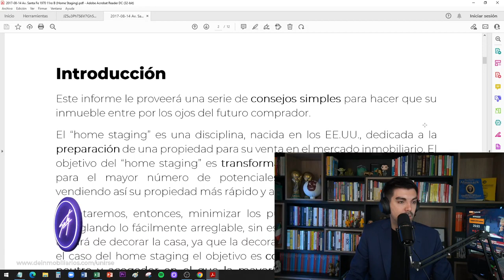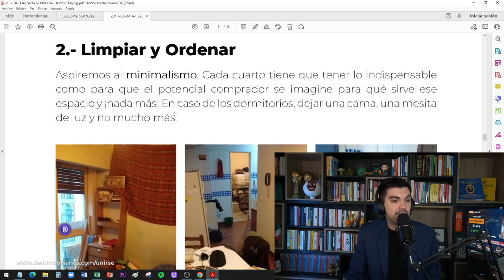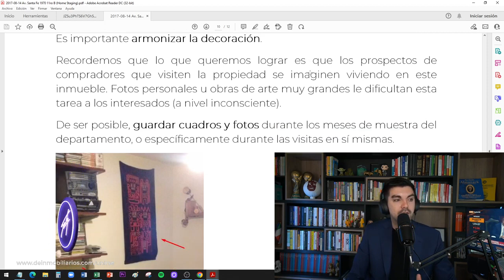¿Cómo podemos hacer home staging?